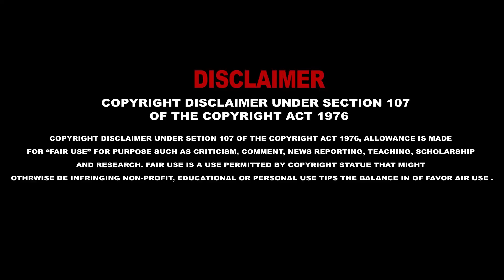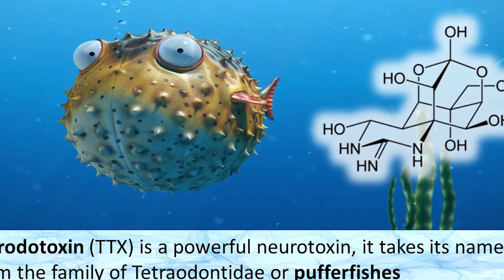weirdest food around the world in tamil/உலகின் மோசமான உணவு வகைகள்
Crazy Foods Around The World in tamil
top weird foods in the world tamil
most crazy food in the world
sanjay media
weirdest food around the world in tamil
crazy foods
crazy things
weird foods around the world
crazy food around the world
ulagin mosamana unavugal
top 10
உலகின் மோசமான உணவு வகைகள்
weird foods people eat